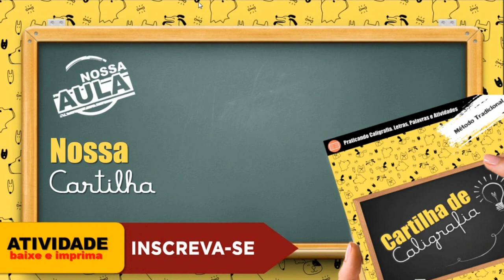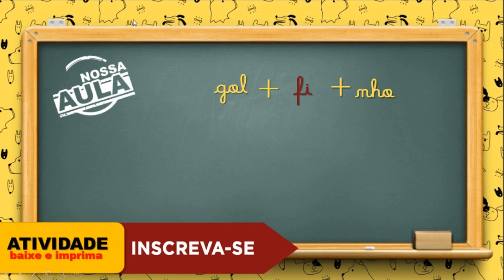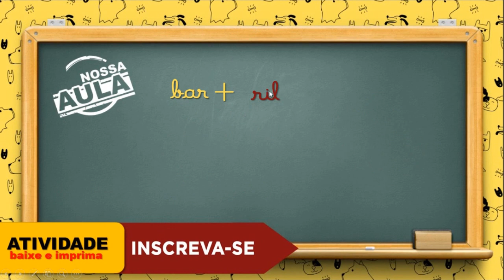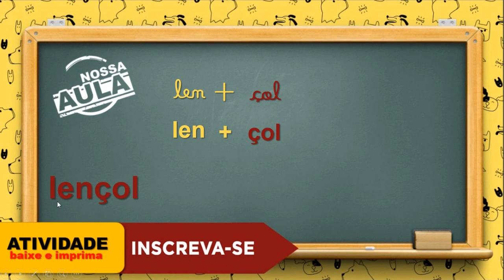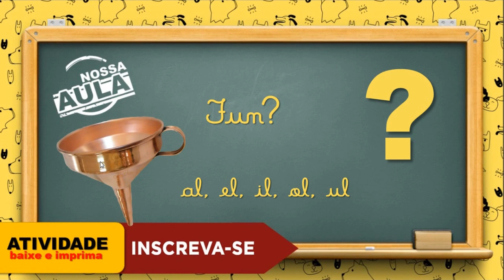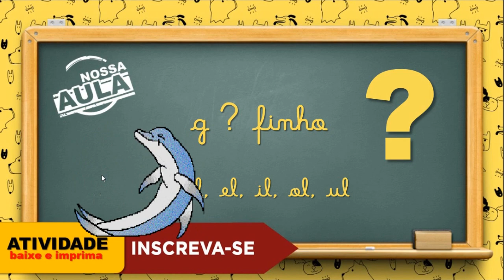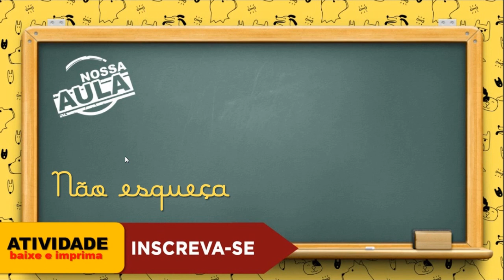AL EL IL OL UL - FORMANDO PALAVRAS - Alfabetização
Vamos estudar os sons do L apos as vogais, um vídeo educativo para alfabetização infantil.
Da nossa série de vídeos infantis para aprender as letras do alfabeto.